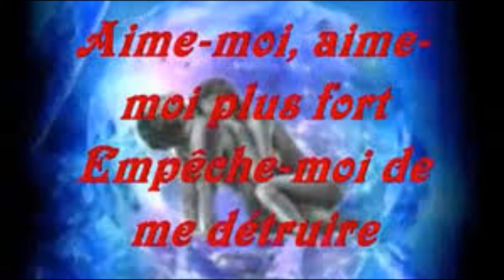Hallyday Derriere l'amour Tyros4 by Navydratoc 10 2015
Interprétation by Navydratoc
moi j 'ai trouvé ce qui se cache derrière et vous ?